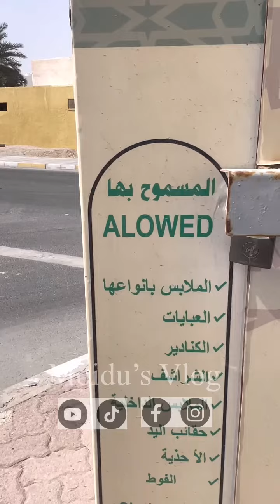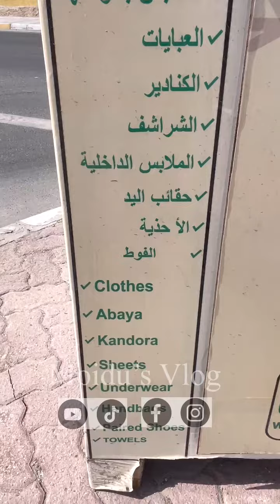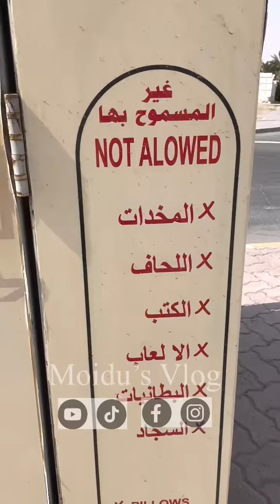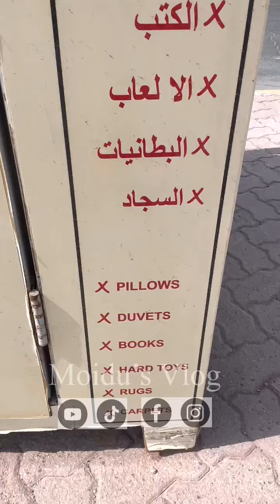അറിയാത്തവർക്കായി ഒരു ചെറിയ അറിവ്‍ക്